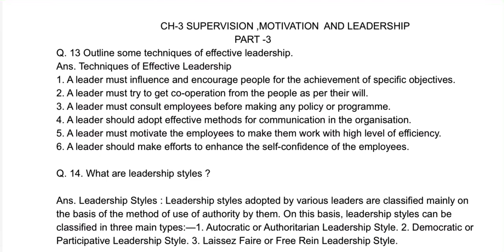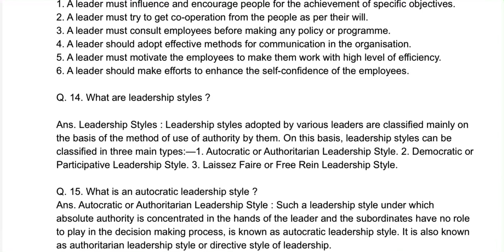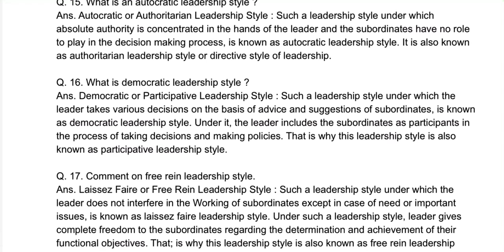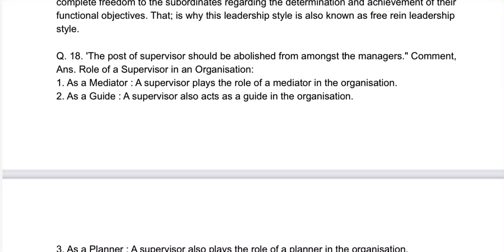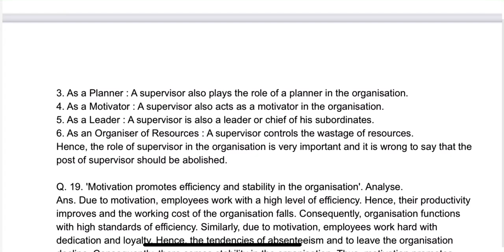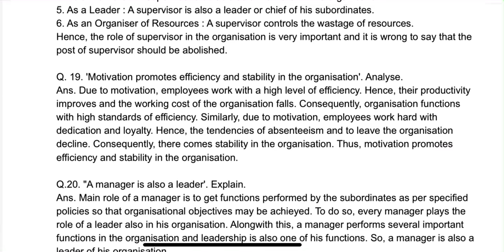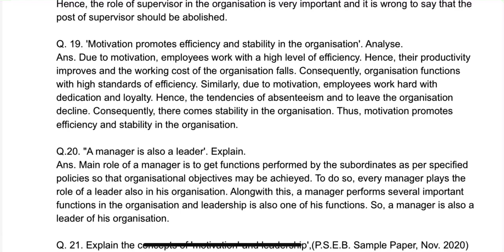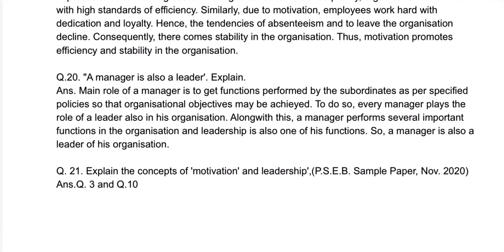Ep-14 CLASS 12TH BUSINESS ST.QUICK REVISION PART-3 CH-3 SUPERVISION,MOTIVATION AND LEADERSHIP TERM